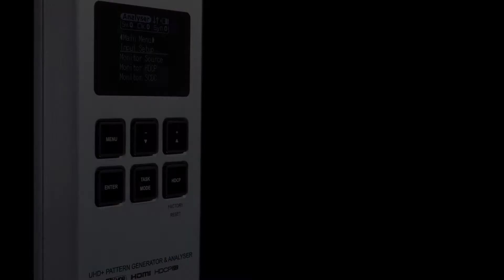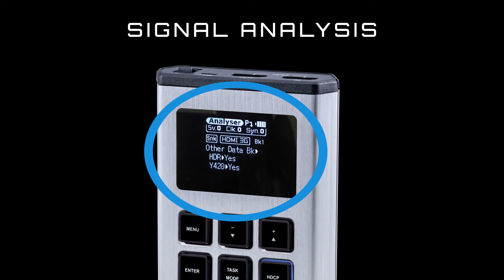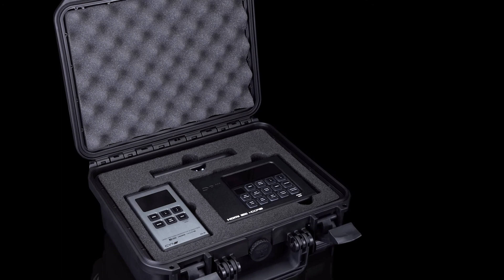CYP XA-3P 4K HDMI Cable Analyser Should Be The First Tool On Every AV Installation!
The Ultimate Portable HDMI Signal Analyser and Tester!

The essential tool for every installer’s toolbox, the XA-3P signal analyser and cable tester brings a new level of peace of mind in a portable, robust and reliable package.  With its rechargeable battery for ease-of-use and offering testing capabilities of AV signals up to 4K@60Hz 4:4:4, the XA-3P is also able to test HDCP, EDID,  and SCDC settings, removing any doubt for an installer that every AV product and cable within a system is working perfectly and to specification.